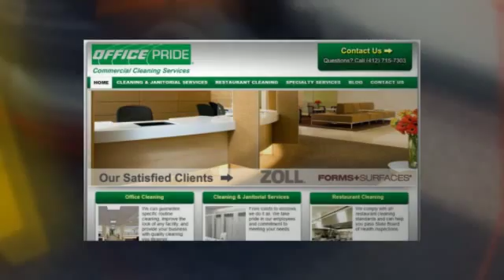Post Construction Clean Up Services Pittsburgh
Find Out Why Office Pride is America's #1 Choice For Superior Office and Facilities Cleaning.

Call Office Pride Professional Janitorial Cleaning Services Today and We'll Clean Tonight!

Satisfaction Guaranteed!

Floor Cleaning
Floor Care
Upholstery Cleaning
Trash Removal
General Office Cleaning
Janitorial Service
Janitorial Cleaning

We Provide Commercial Office Cleaning and Janitorial Services For Any Business Including:

Churches
Schools
Hotels
Multi-tenant Buildings
Restaurants
Office Buildings
Universities
Car Dealerships
Day Care Facilities
Medical Facilities
Financial Institutions
Retail Stores

What Areas around Ross Pittsburgh, PA and Ross Pittsburgh Do We Service?

What Zip Codes in Ross Pittsburgh and Ross Pittsburgh Do We Cover?

Overnight Cleaning Service Pittsburgh Overnight Cleaning